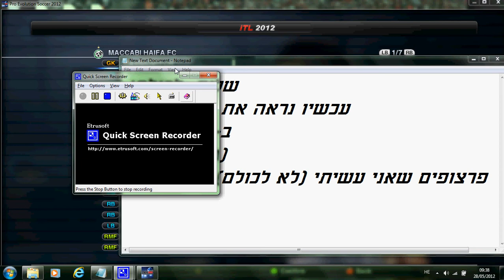מכבי חיפה פרו 2012 פרצופים--Maccabi Haifa Pro Evolution Soccer face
פרו 2012 2.4 מכבי חיפה פרצופים PES 2012 2.4 MACCABI HAIFA FACE
מאיר אמשיקשוילי